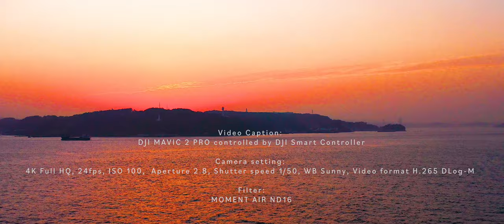DJI Mavic 2 Pro | Flying Over Ocean | General Cargo Ship | APOLLO STELLA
Flight 0207: APOLLO STELLA

APOLLO STELLA (IMO: 9612478) is a General Cargo that was built in 2012.

She is CURRENTLY sailing under the flag of Panama.

It’s container capacity is 0 TEU.

Her gross tonnage is 9,642 and deadweight is 12,300.

Her current draught is reported to be 6.1 meters.

Her length overall (LOA) is 118.82 meters and her width is 21.2 meters.

Port Calls: Yokohama, Kaohsiung, Kukup Island, Hai Phong, Hong Kong

AIS Name: APOLLO STELLA
Operator: DAIICHI CHUO KISEN KAISHA
Type: General Cargo Ship
Flag: Panama
Year Built: 2012
TEU Fleet Size: 8,930 TEU
Length Overall: 118.82 m
Breath Extreme: 21.2 m
Average Draught: 6.1 m
Dead Weight: 12,300 t
Gross Tonnage: 9,642 t

APOLLO STELLA has arrived at our port area two days before the day this video was shot and caught sight of her departing to the next destination, Balboa, Panama.

“Stargazed 3” by August Wilhelmsson

“Adventures of the Young Hero” by Grant Newman

Camera setting: 4K Full HQ, 24fps, ISO 100, Aperture 2.8, Shutter speed 1/50, WB Sunny, Video format H.265 DLog-M